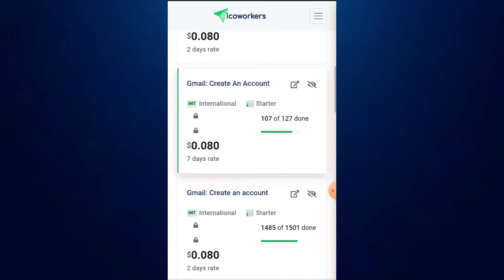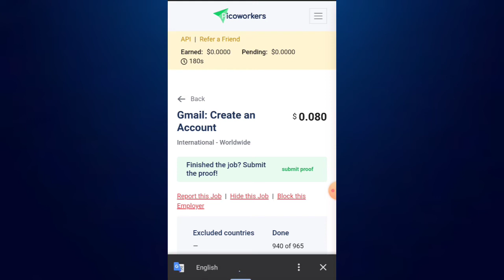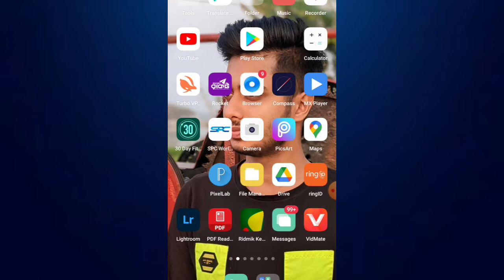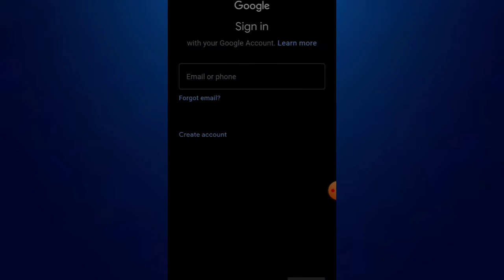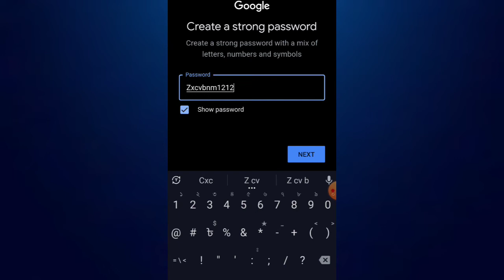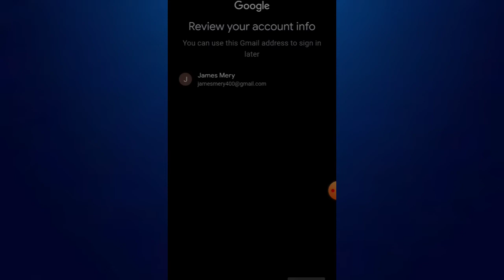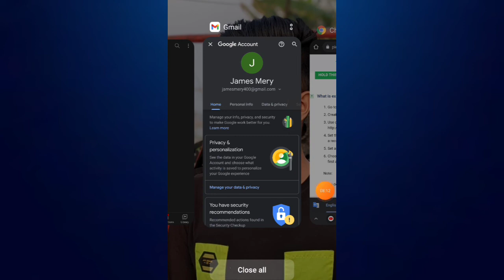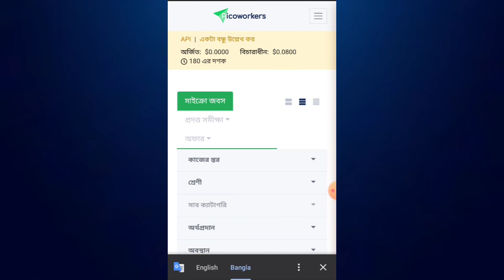মোবাইল দিয়ে প্রতি দিন ২০০-৩০০ টাকা ইনকাম || Gmail Id খুলে ইনকাম করুন || Picoworkers Task Complete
কি ভাবে এ্যাকাউন্ট খুলতে হয়??